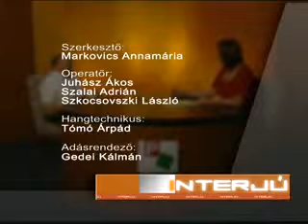Interjú - Dr. Virág Gábor, helytörténész